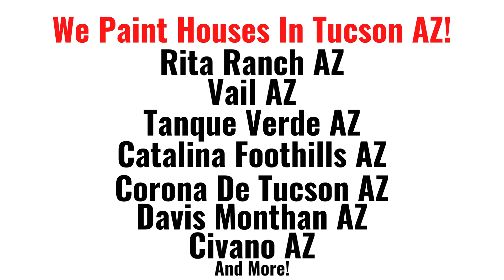Cabinet Painting in Tucson AZ Rita Ranch, Vail, and Tanque Verde Experts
At Super Prep Painters, we have only one mission, to be the best painters in Tucson!

We started out from scratch almost 20 years ago with a simple plan in mind….to serve the Tucson area and to treat our customers the way we would want to be treated.

We want to leave each customer feeling like they made a friend in the paint business!

Whether you need Exterior, Interior, Cabinets, Garage Floor Epoxy, or Roof Coating,  we have you covered.

We serve: Tucson, South Tucson, Catalina Foothills, Oro Valley, Casa Adobes, Drexel Heights, Tucson Estates, Littletown, Rita Ranch, Vail, Corona De Tucson, Davis Monthan, Tanque Verde, Flowing Wells, Picture Rocks, Sabino Canyon, Marana, Tortolita, Sahuarita, & Green Valley